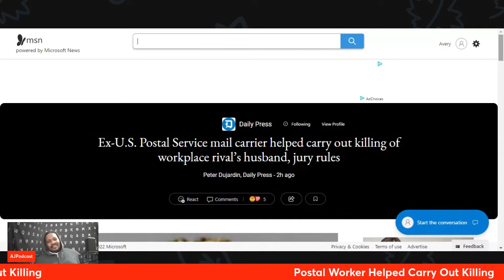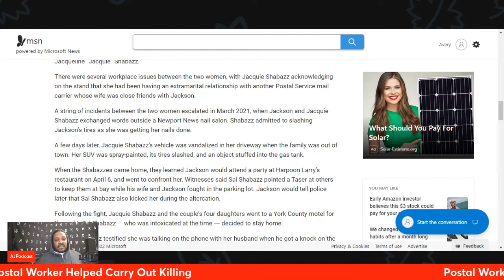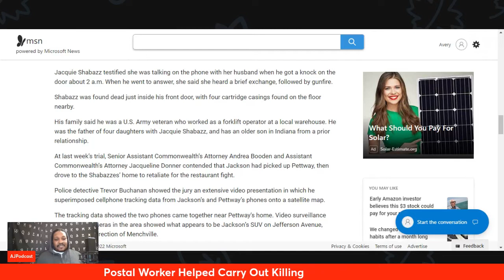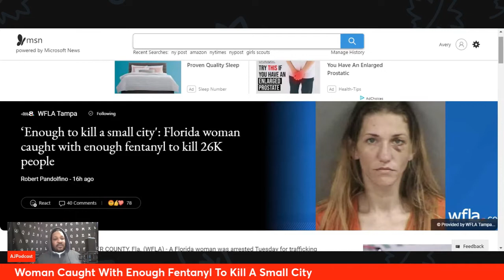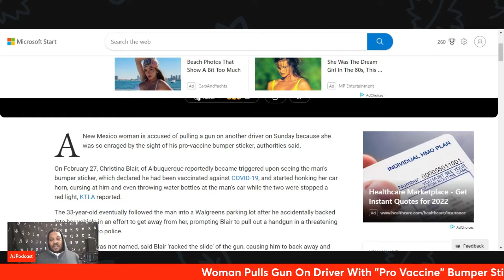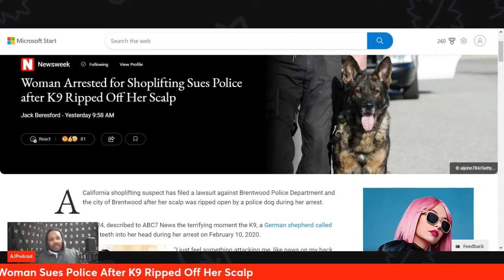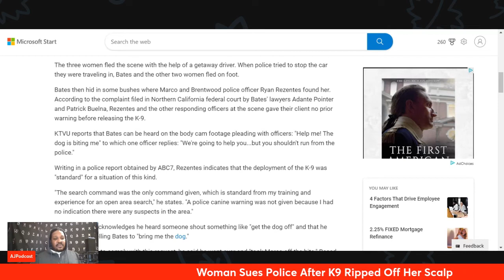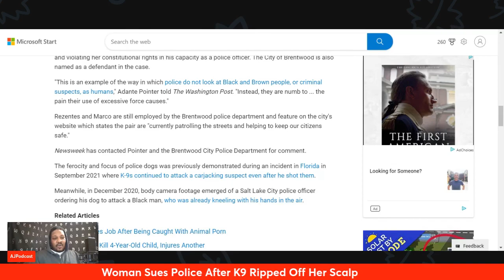USPS Employee Helped Carry Out Killing Of Co-Worker's Husband, Police K9 Ripped Off Woman's Scalp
0:00 - In
0:34 - Postal Employee Helps Carry Out Murder Of Feuding Co-Worker's Husband
7:28 - Woman Caught With Enough Fentanyl To Kill A Small City
8:29 - Woman Pulls Gun On Driver Because Of Pro Vaccine Bumper Sticker
12:14 - Shoplifter Has Scalp Ripped Off By K9 Police Dog ---This Show Is Available On All Platforms!
- I use the TubeBuddy tool to help in optimizing all of my YouTube content!